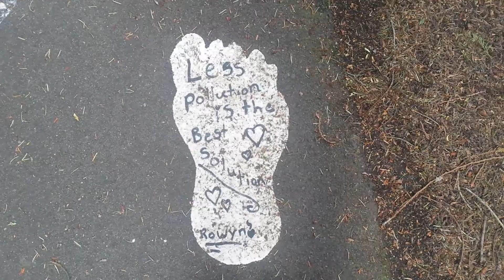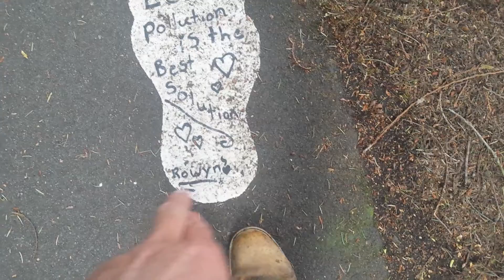That's That Motherfucket(3)